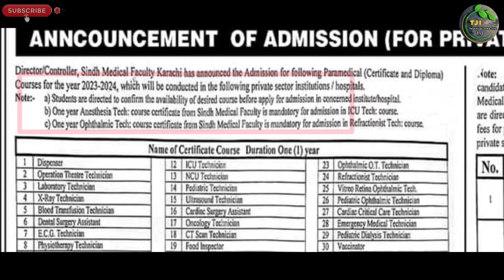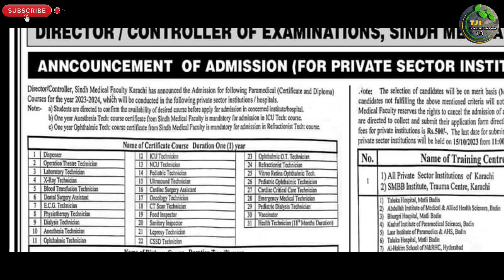Sindh Goverment Health Department Medical Faculty Latest Admission Courses Announce 2023-2024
السلام علیکم

Private Companies .